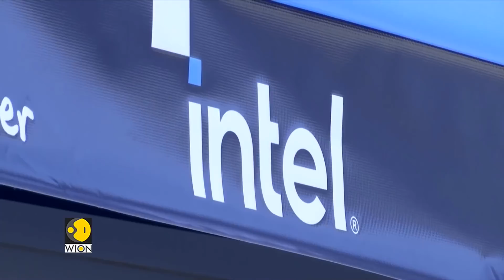Tesla inc opens new showroom in China's Xinjiang region | World News | English News | WION | Urumqi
The electric vehicle market leader Tesla has announced that it has opened a new dealership in Urumqi, which is the capital of Xinjiang in China. American activists are appealing to Tesla to cease what they call economic support for genocide.